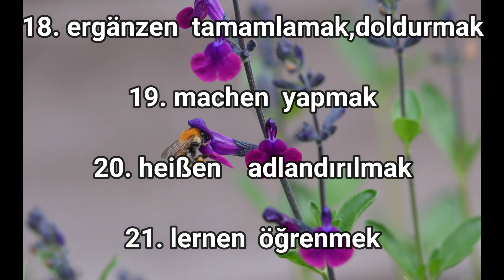Die Top 24 der häufigsten Verben auf Türkisch